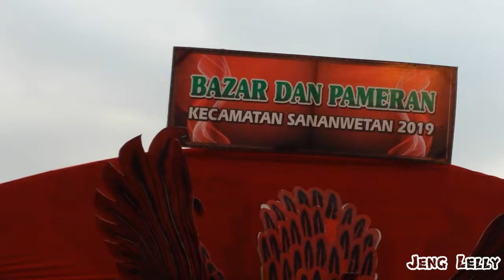Pameran Produk Unggulan Kecamatan Sananwetan Blitar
Lapangan Sananwetan 24-27 Juli 2019